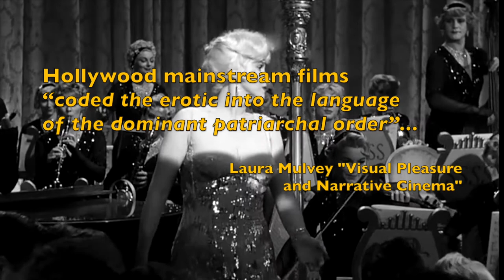FFF! The "Male Gaze" in Cinema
We are happy to announce our new video in the playlist about the so-called "male gaze", where we discuss:

👀What the male gaze is according to the terminology of Laura Mulvey.
👀How psychoanalysis is used as a tool to expose the cinematic spectacle exploiting female images for male pleasure.
👀In what way in “Jeanne Dielman, 23 Commerce Embankment, Brussels 1080” movie Chantal Ackerman cancels out the voyeuristic way of receiving pleasure from the audience.
We also suggest you read the full article, where the narrative of the movie is analyzed with the help of psychoanalytic methodology because in the video we only touched upon the techniques the director used to abolish the male gaze.